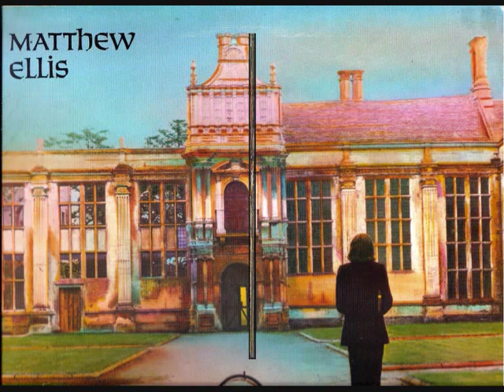matthew ellis - avalon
this song comes from the album - "matthew ellis" 1972